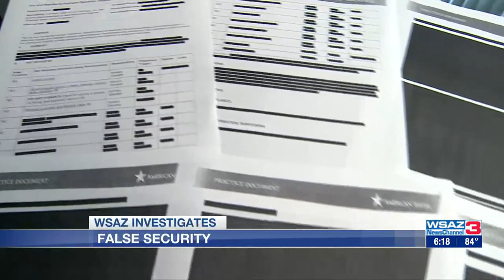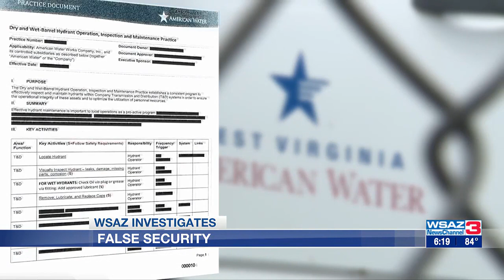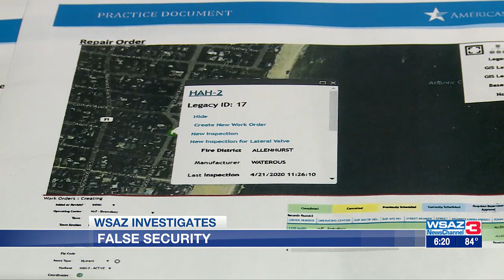WSAZ Investigates | W.Va. American hydrant policy revealed